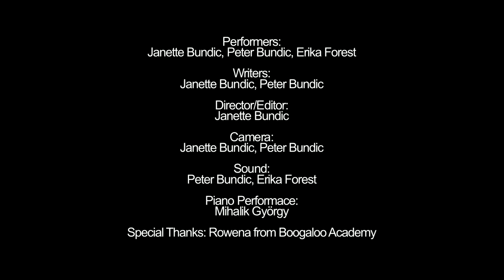Escape Sonata (Laurels version)